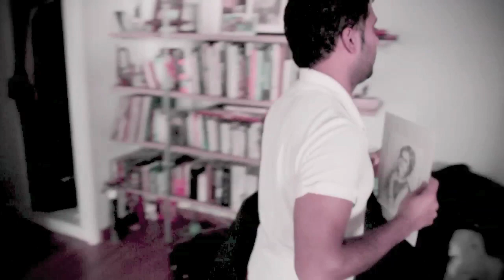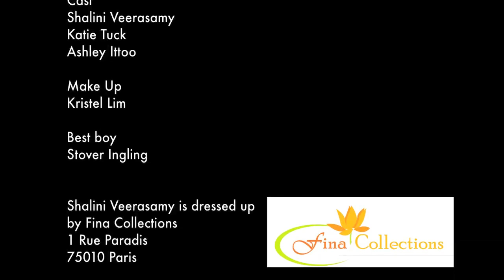Ene tifi - Versaya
Ene Tifi recorded live on September 18, 2010 at LA&B Studio, Paris by Versaya.
Vocals: Ashley H
Lead Guitar: Kerving Heeroo
Rythm Guitar: Yan Soobrayen
Bass: Ashley Ittoo
Cajon: Joel Sooriah
Drums: Kevin Veerabadran
Choir: Yogini Pyeneeandee
Clip filmed at parc floral, Paris by Jocelyn Lerenard.

Merci à tout dimoune ki ine ranne sa projet la possib!
Words and Music by Ashley Ittoo -- Jan 2009

Intro

VERSE 1
Ene tifi ki pas reste loin
Mo habitier trouve li tous les gramatin
ler li alle bazar, so sac dans so la main
So sari noir  p rode envoler
Lerli trouve moi, li pas dire nanien

CHORUS
Li content alle casse flere
Casse flere dans so jardin
C'est la rivière kine zoine la mer
Ene cadeau enbas to sapin

BREAK
Dans so sévé tiena bannes fler
Letemps li passer to la tete virer
Ti ena so parfum

Dans so regard ti ena l'espoir
Eclair to simin ler to dans noir
Ti ena so sourire

SOLO
Dm* / Dm* / Bb* / Bb* / F/C  x2
Dsus / Dsus / G#m11 / G#m 11  x2
C / C / Am / Am / Bb / Bb / Bbm / Bbm / F / F

VERSE2
Dans so lacaze tole  dans fond zardin
Gramatin bonere
Letemps li lever
Li risse rideau Pou soleil rentrer
Sauffe so la peau ler li gagne frais...

CHORUS
Li content alle casse fleur
casse fleur dans so jardin
Ene cadeau
Enbas to sapin

Break
So la lèvre ti ene trait parfait
Ki ti dessiné par la main bondie
So zoli sourire
Li to bouteille rhum ler to déprimer
Li guerri to plaie ler to blesser
Ayo so parfum

So zoli sourire
Ayo so parfum
Instrumentale
Dm / Dm / Bb / Bb / F / F / C / C /  X 2
Changement tonalité -- Ashley santer
F / F / C / C / G#m / G#m / Dm / Dm  X4
Li ene secret kine bien garder
Li ene mystère panne découvert
Li sel raison ki fer to lever
Mo l'horizon dans so lizier

Doucère so la peau
Salère so lé corps
Coulere so lizier
Tou fer moi rever

Coulere so lizier
Tout fer moi rever